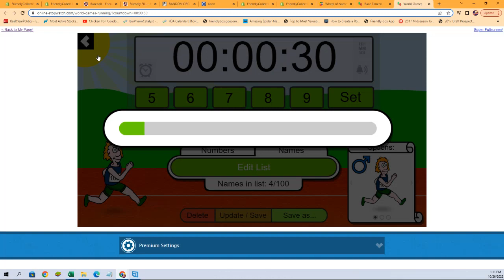2022 GRADED CARD CHEAP SHOTS FILL ID GRCHEAPSHOTS131